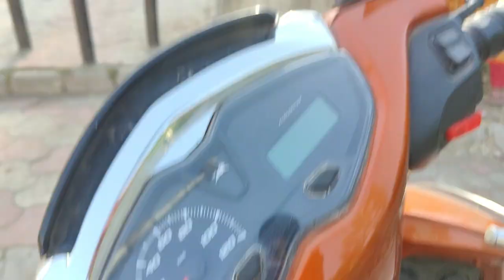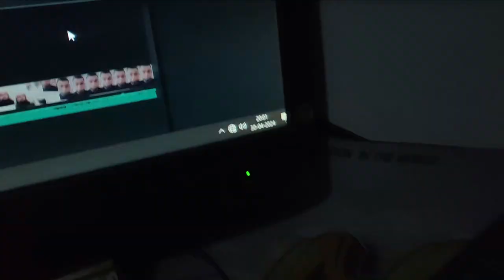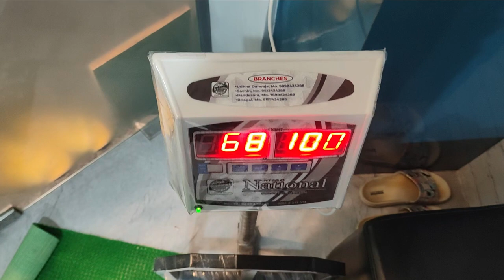Aaj Se Naya Content(Reels) Banaeege 👍IPL Lovers Ke Liye V--(90/1000)